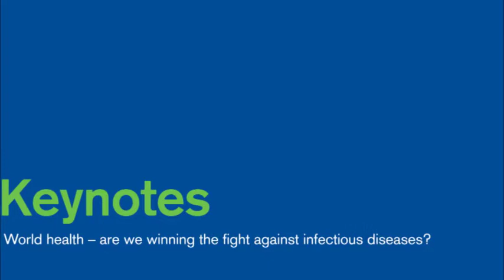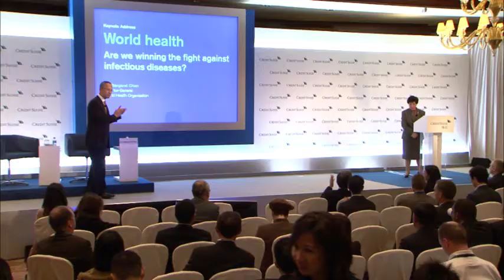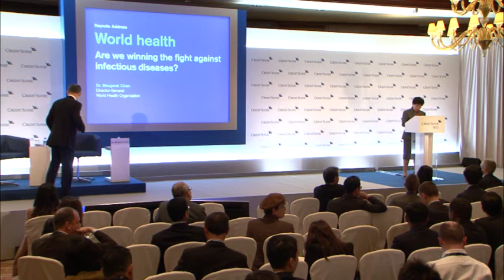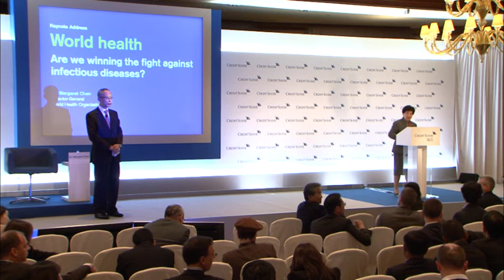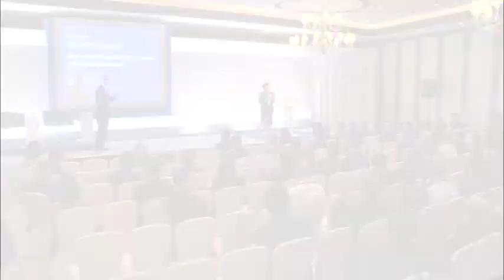AIC 2014 Keynote: World Health - Are We Winning the Fight Against Infectious Diseases?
Dr. Margaret Chan, Director-General of the World Health Organization presents on the topic 'World Health -- are we winning the fight against infectious diseases?'

View related article on the Credit Suisse Asian Investment Conference